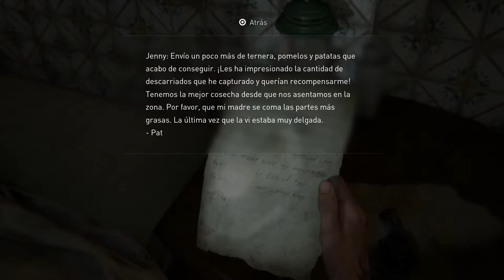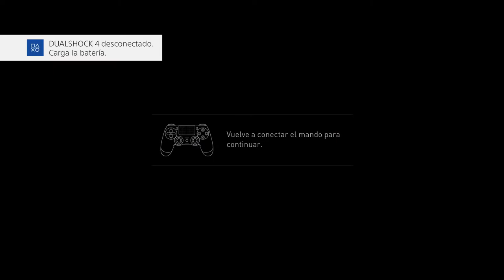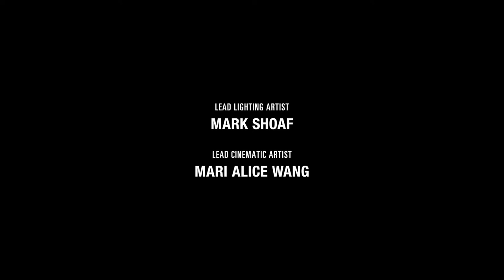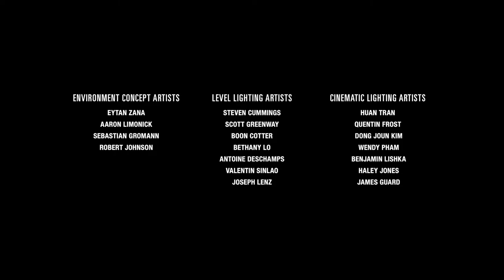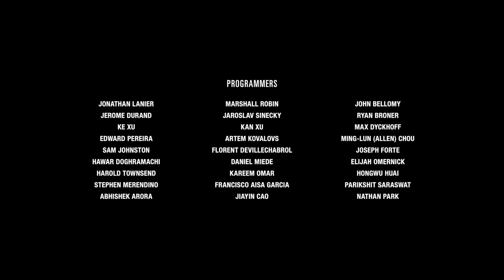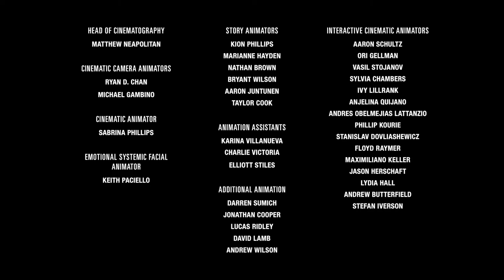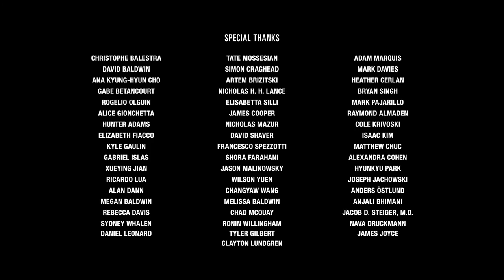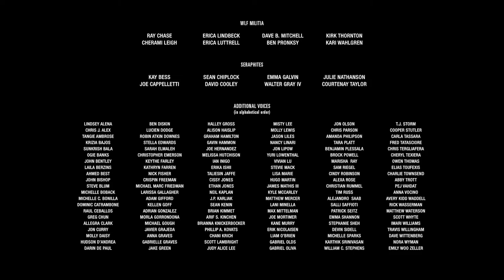THE LAST OF US II | WALKTHROUGH | FINAL #34